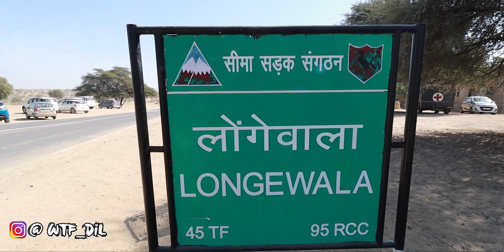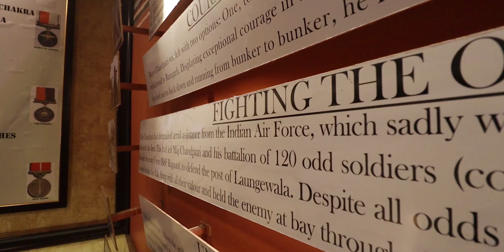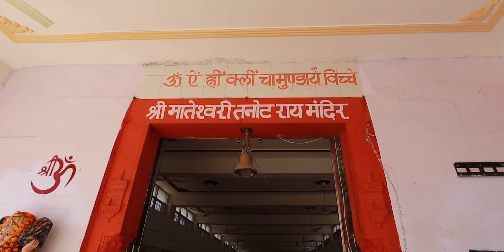Is baar BMW Giri aur L Lag gaye | Bohot Nuksaan hua | Ep :- 20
VLOG#195